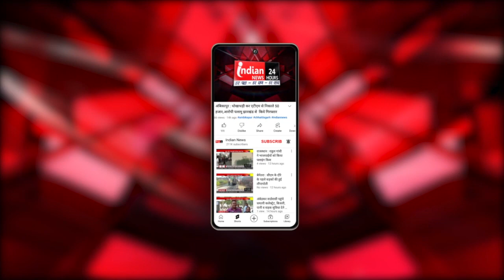Raipur : CM Baghel ने स्वर्गीय श्रीमती इंदिरा गांधी को उनकी जयंती पर किया नमन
Our Links